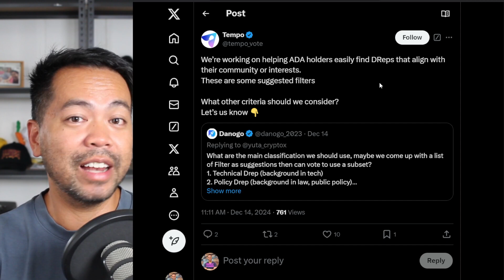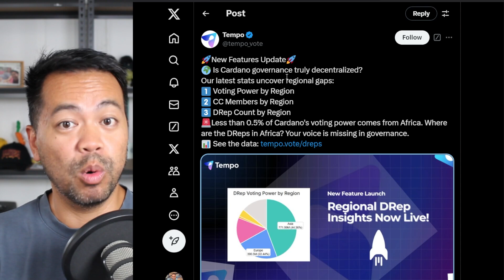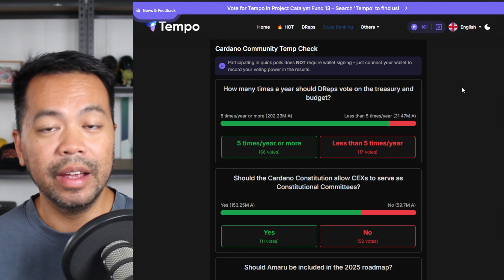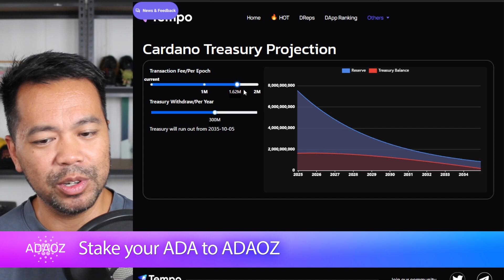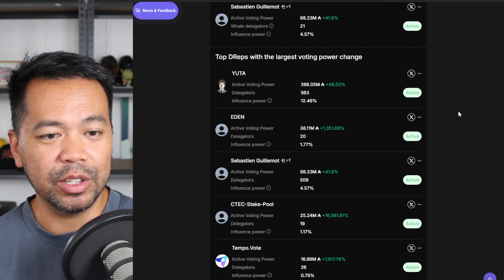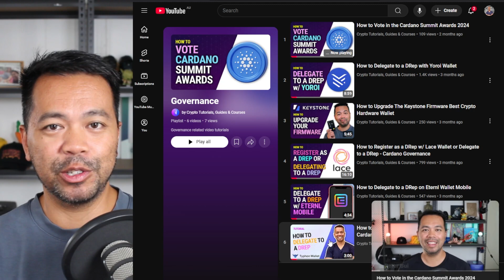How to find a Delegate Representative (DRep) & Delegate, Temp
Timestamps
00:00 Intro
00:46 DRep Data Stats
01:20 Visual Demographics
01:59 DRep Profiles & Data
02:41 Temp Check Polls
02:51 Live Governance Actions
03:12 Budget Committee info
03:34 Cardano treasury burn rate
04:09 Geographic / Demographic Visualisation
04:39 Search by name & ID
05:01 Tutorials on How to Be a DRep or Delegating to a DRep

I do not hold any stake in the project, including participation in private sales, presales, or future allocations. All opinions expressed in this video are solely my own and are based on publicly available information. Viewers are encouraged to conduct their own research and consult with a qualified financial advisor before making any investment decisions.

Investing in blockchain projects involves significant risk, including the potential loss of your entire investment. Past performance is not indicative of future results. The information in this video is subject to change without notice and may not be current or accurate at the time of viewing.

By watching this video, you acknowledge and agree that I am not responsible for any investment decisions you make or actions you take based on the information provided.